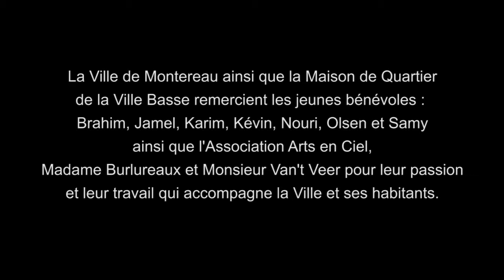Une fresque pour un voyage, août 2011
7 bénévoles de la MQVB ont participé à un atelier/chantier d'une semaine aux abords du Parc des Noues. Le but était de décorer le siège du CSM Pétanque et, en échange, de recevoir un voyage d'une semaine dans une des villes jumelées à Montereau. L'Association Arts en Ciel, Stéphane Van't Veer et Charlotte Burlureaux, tous deux artistes professionnels, ont prêté leur savoir-faire pour l'occasion.

Réalisation, commentaires et post-production : Jérémy Pichard

© Mairie de Montereau-Fault-Yonne / Jérémy Pichard (2011)

Reproduction et vente interdites.